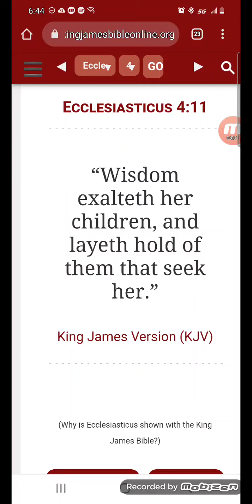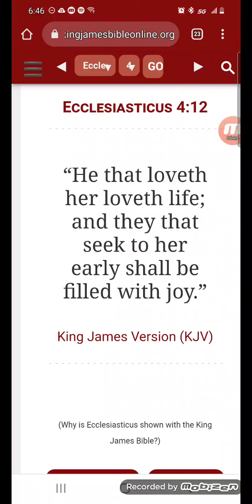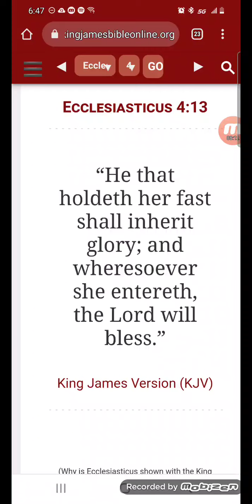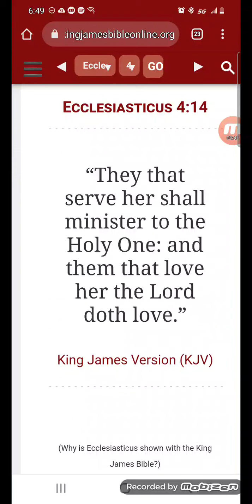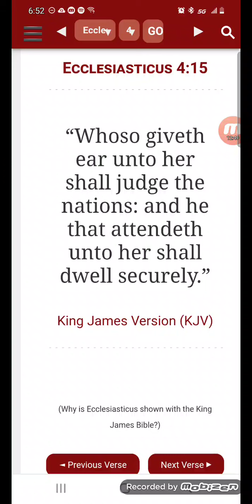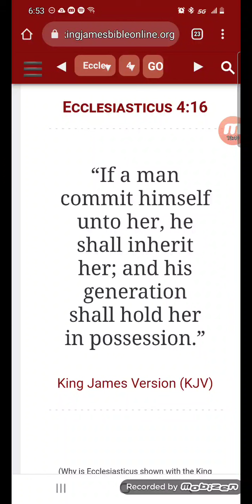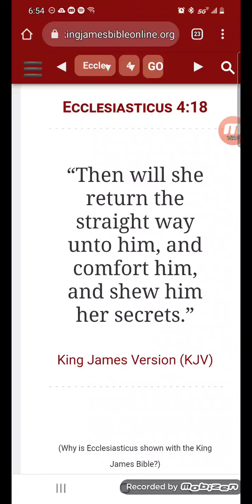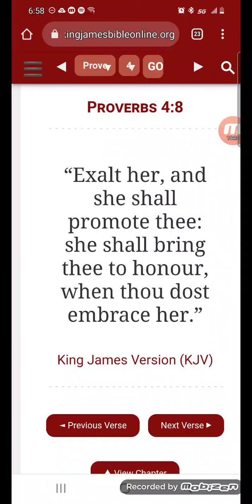Hold On To Her !